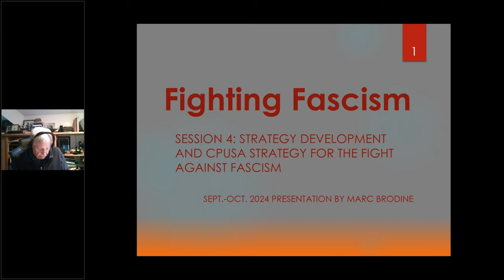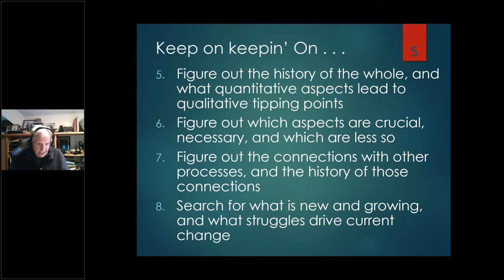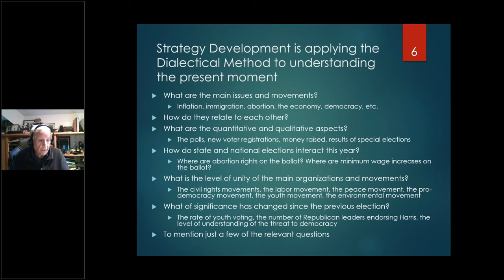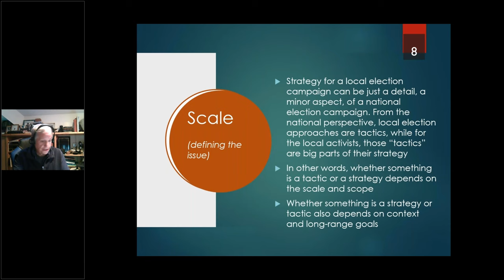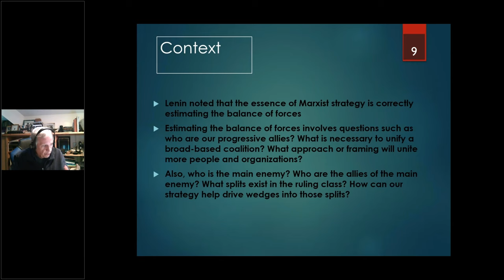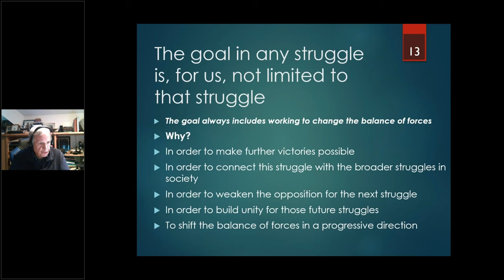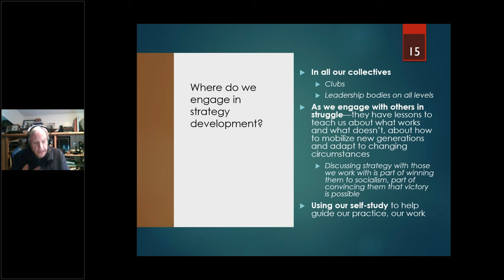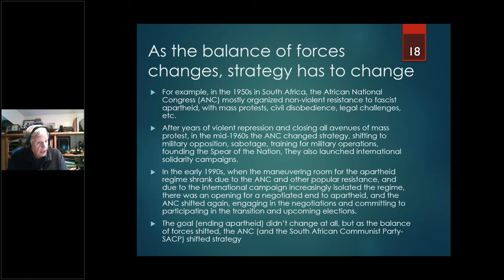Fascism Mini-Series Session 4 of 4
Session Four: The Party Program, again focusing on the united front & the growing fascist danger

Dialectics, Strategy, and the United Front Against Fascism: 4 Session Series

This 4-session mini-series takes a Marxist intensive look at developing dialectical strategy and how that leads to the united front/popular front approach our Party has adopted. The series ends with an in-depth dive into the Party Program and how it expresses our strategy. Participants were asked to do some preparatory reading for each section, and volunteers focused on sections of Dimitroff's United Front Against Fascism report and on sections of the Party Program, presenting those sections to the class.